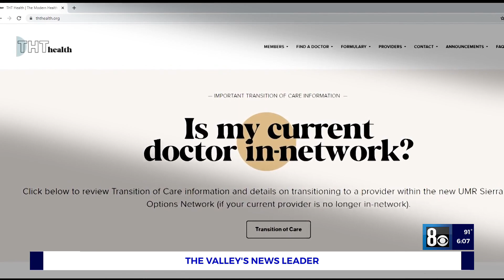CCSD teachers want answers regarding their healthcare coverage